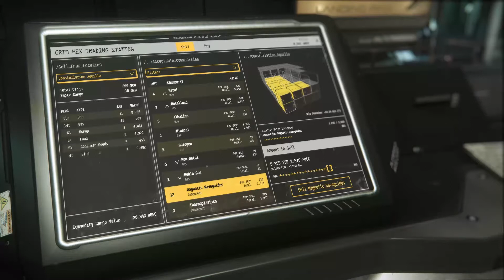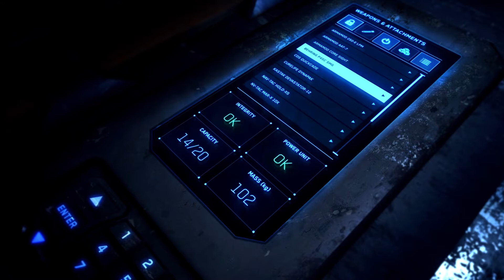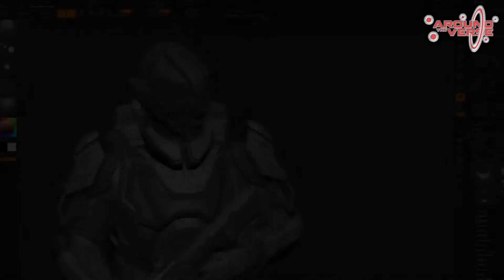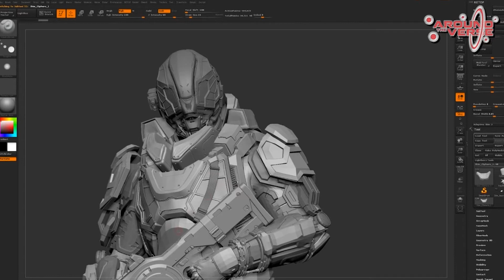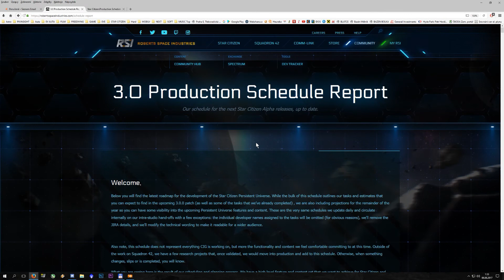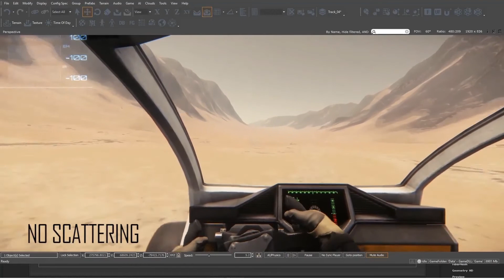ALPHA 3.0 Co nás čeká?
Hrubý popis, co nás čeká v následujícím velkém patchy, který snad vyjde do konce roku :))

Nebo dotace na účet : 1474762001/5500

Pro nákup hry mužete využít můj referal kod :  STAR-L3R9-XXMT